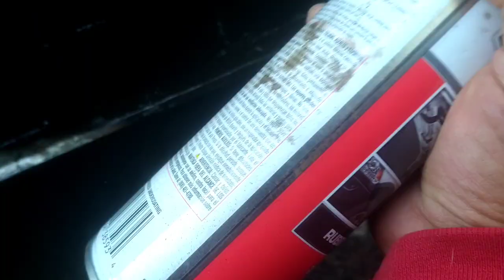99 Ek civic truck lower rocker panel and quarter panel repair D.i.y